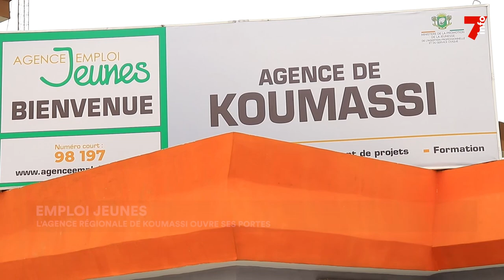Emploi-jeune : ouverture de l'agence de Koumassi